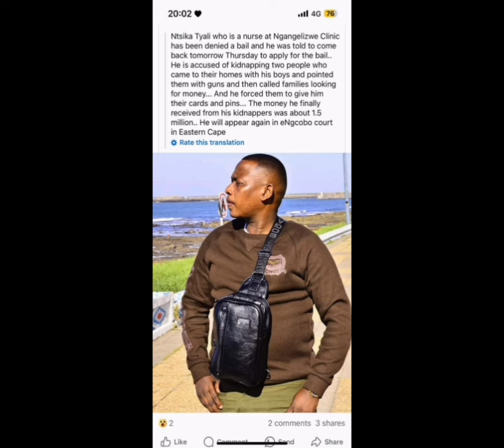KAIZER CHIEFS SET TO SIGN ASENELE VELEBHAYI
KAIZER CHIEFS SET TO SIGN ASENELE VELEBHAY